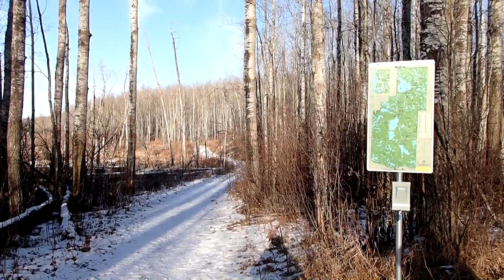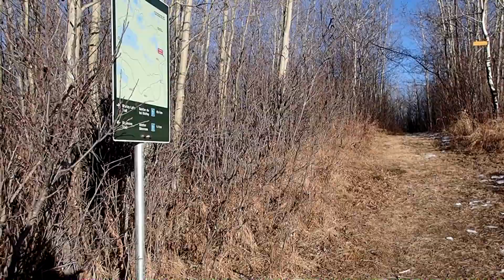Bison Watching in Winter and Revisiting Simmons Trail (Elk Island National Park)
So this was Christmas. We had a few hours to spend, and I could think of no better way than for a quick visit to see the bison at Elk Island. There were some other surprises, too. Tag along and see what we saw!

You can also support me through my artwork.